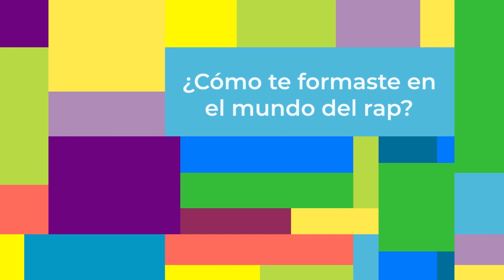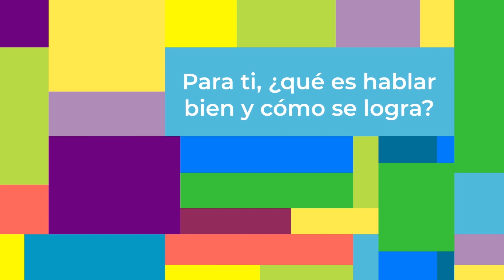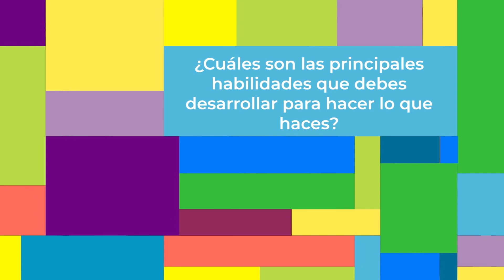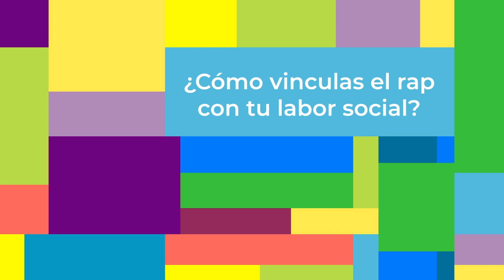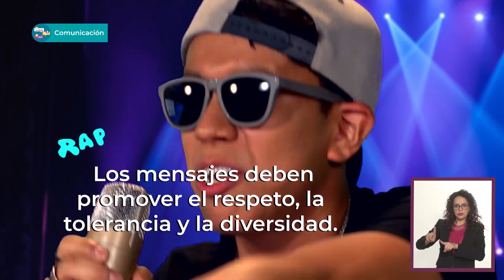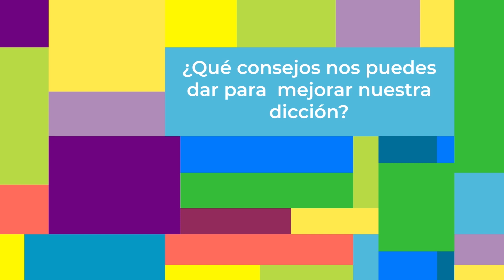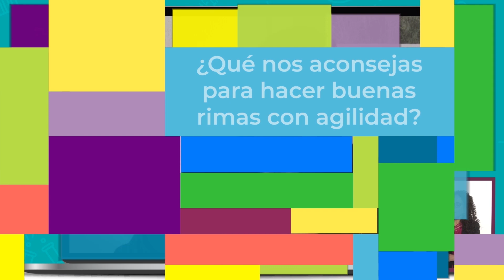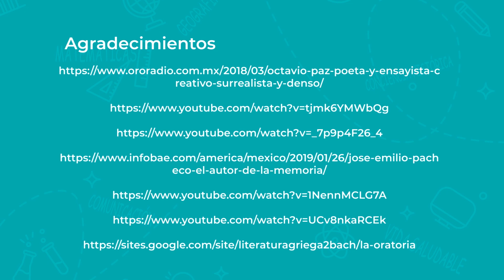T2 » Bachillerato » Comunicación » Locución y presentación